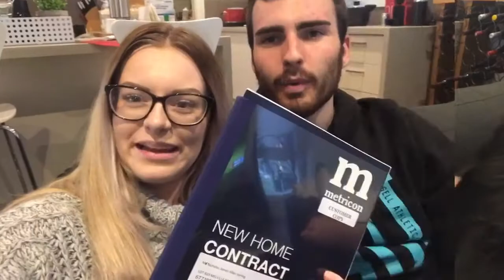Metricon Customer Testimonial - Nick and Sarah - HomeSolution by Metricon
Nick and Sarah were able to deposit with HomeSolution by Metricon using our preferred finance partner Loan Gallery~ to provide a low deposit solution.
Why not explore one of our beautiful HomeSolution by Metricon displays and discover how you could OWN your very own home with just a low $2,000^ deposit, plus the first home owners grant, just like Nick and Sarah!
Any questions? Just ask one of our friendly New Home Advisors on the day.
These customer testimonials were written as part of our “Love your HomeSolution” competition and they may have been influenced by the chance to win prizes.
Search for your closest HomeSolution by Metricon display here: po.st/rg2AV6
^To be eligible, customers must (a) qualify for VIC govt’s First Home Owner Grant (FHOG); (b) pay $2,000 with the balance of 5% deposit funded through the FHOG and a personal loan, applied to land and build contract deposits, government charges and lending costs; (c) qualify for the Home Saver program provided by Phoenix Mortgage Management Pty Ltd (Australian Credit Licence 393868) which assists customers save the funds needed to obtain a home loan & (d) qualify for a home loan. Lender’s mortgage insurance will apply & is incorporated into the home loan repayments. In Victoria, this offer is only available on select HomeSolution home and land packages up to $500,000. *Depending on where you are building, credit assistance is arranged through either Loan Gallery Finance Pty Ltd ACN 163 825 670, Australian Credit Licence Number 475302 (Melbourne New Estates & Geelong), Gadsden Finance under Gadsden & Associates Pty Ltd a credit rep of Australian Finance Group Pty Ltd, Australian Credit licence 389087 ABN 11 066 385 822 (AFG) (Regional North, including: Bendigo, Shepparton, Wondonga and surrounding areas) or Gremarc Pty Ltd ABN 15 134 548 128, trading as “FinancePath”, Australian Credit licence 388674 (Gippsland & surrounding areas).  All credit applications are subject to lender’s approval.  Metricon Home Pty Ltd does not supply finance or land. Newfield Real Estate Pty Ltd ACN 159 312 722, Licence number 028051L.